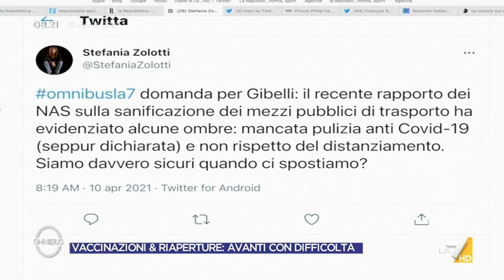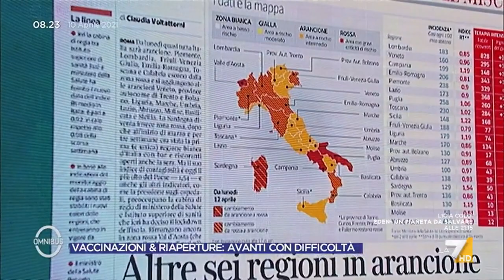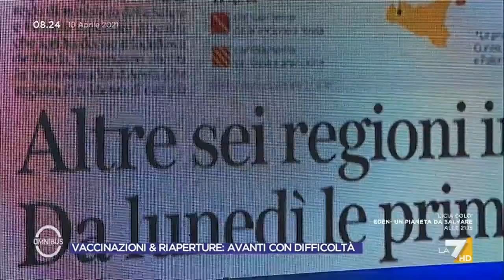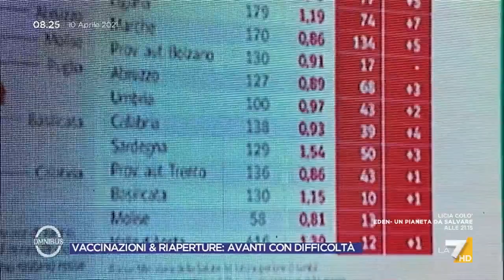I mezzi pubblici vengono davvero sanificati contro il COVID? Parla Gibelli (ASSTRA)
I mezzi pubblici vengono davvero sanificati contro il COVID come spesso viene dichiarato? Ad Omnibus Andrea Gibelli, presidente dell'associazione delle imprese del trasporto pubblico locale, risponde ad una domanda fatta su tweeter all